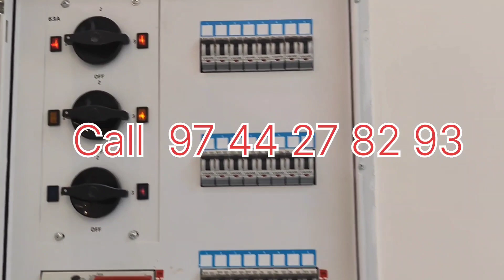പാലാ മുത്തോലിയിൽ 19 സെന്റും 2250 sqft 4 bhk പുതിയ പോഷ് വീടും വിൽപനക്ക്. വില 105 ലക്ഷം (negotiable)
newhouse